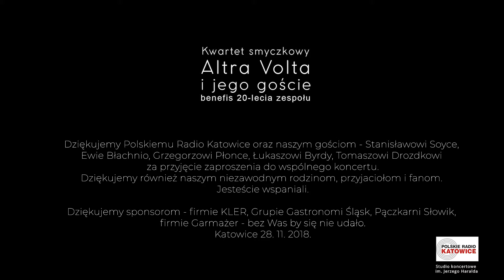Abo mie zabijom, abo mie powieszom - pieśń ludowa - Śląsk XIX w | folk song from Silesia - XIX c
Silesian folk song form XIX c from Julius Roger book.

Grzegorz Płonka - śpiew | singer
Tomasz Drozdek T.etno - perkusja, instrumenty etniczne
Altra Volta kwartet | string quartet - Jacek Dzwonowski, Leszek Sojka, Aleksandra Marko-Lech, Michał Lech

Nagranie zrealizowano podczas koncertu "Altra Volta i jego goście - benefis 20-lecia zespołu", który odbył się  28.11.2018 r. w Polskim Radio Katowice.
Podczas koncertu wystąpili: Stanisław Soyka, Ewa Błachnio, Grzegorz Płonka, Łukasz Byrdy i Tomasz Drozdek. Pięknie dziękujemy naszym wspaniałym gościom. To był dla nas wielki zaszczyt.

Dziękujemy Polskiemu Radio Katowice, pani Ewie Ciastoń, realizatorom audio/video oraz sponsorom - Firmie Kler, Grupie Gastronomii Śląsk, firmie Garmażer oraz pączkarni Słowik z Katowic.